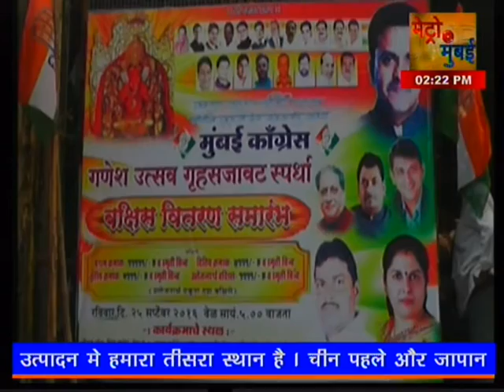AJANTA YADAV GANPATI PRICE DISTRBUSION -- 26 sep 2016